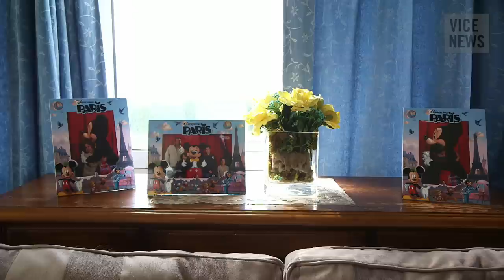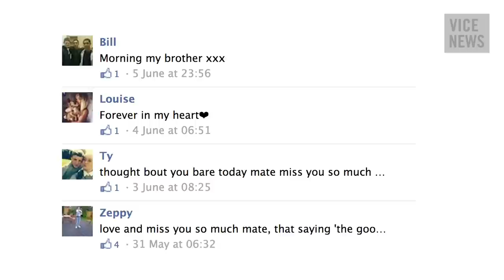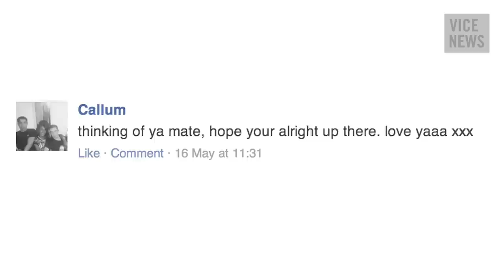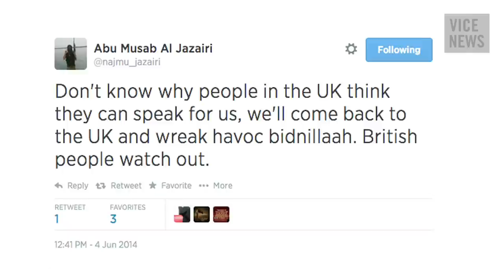The Rise of British Jihadists in Syria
Britain's young Muslims are taking the fight against President Bashir al-Assad from UK towns to the frontlines of Syria. VICE News headed to the civil war-torn country to follow Amer Deghayes, a 20-year-old former student from Brighton, who joined the "holy war" against his father's wishes after carrying out extensive research online.

We joined Amer after the death of his 18-year-old brother Abdullah, who died in a fierce battle against Assad forces in northern Syria. Undeterred by the bloody and brutal conflict, Amer's 16-year-old brother Jaffer has since met up with him in Syria.

The UK is now attempting to combat, block, and remove thousands of items of "jihadist propaganda" from the internet in an attempt to deter Britons from taking up arms abroad. For Amer, the power of jihadist social media — which promotes stories of jihadi legend, martyrdom, and paradise — opened his eyes to the suffering of Muslims in Syria.

England is also now citing returning militants as "the biggest security threat to the United Kingdom." The government's position could leave Amer — and the possibly thousands of unknown British fighters — stranded in increasingly fierce and bloody conflicts, and within the grasp of extremist jihadist groups.